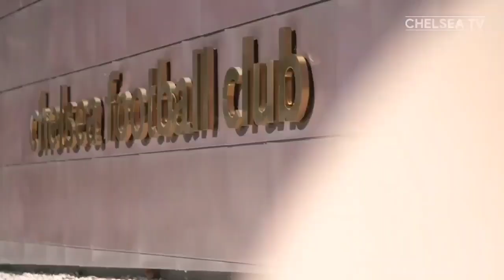MENANG BESAR❗CHE 3-0 MIL📝Auba dan Reece James Bersinar✨PRAY FOR KANJURUHAN DI STAMFORD BRIDGE💙